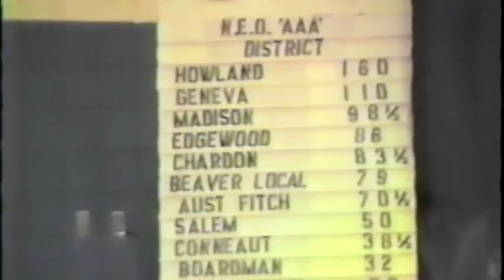N.E.O. District Wrestling Tournament 1987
This is the 1987 North East Ohio District Wrestling Tournament Finals Introductions.